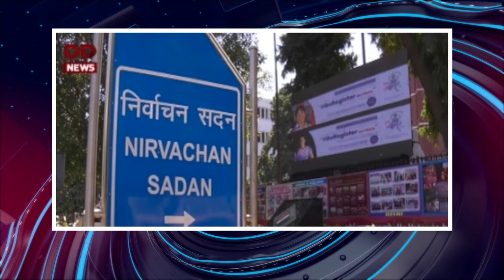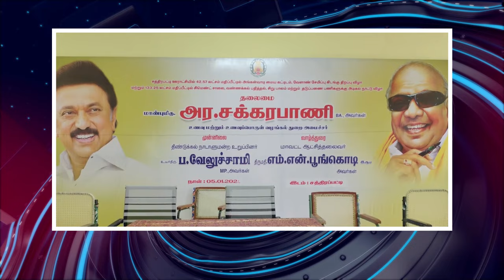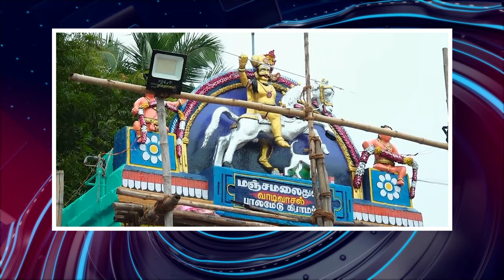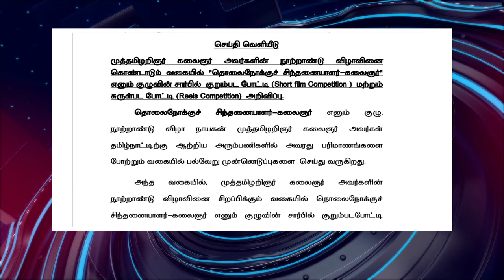பொதிகை இரவு 8 மணி எக்ஸ்பிரஸ் செய்திகள்